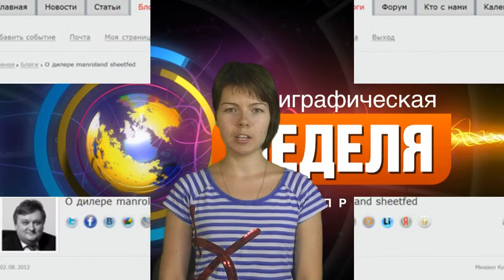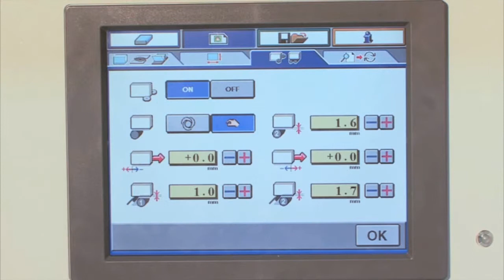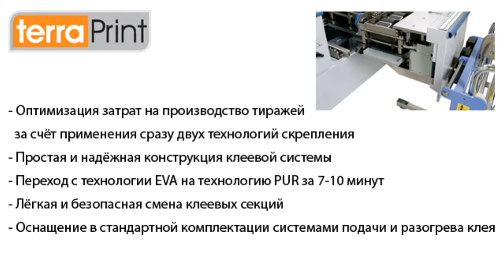Полиграфические новости 32-й недели - 2012 от ТЕРРА ПРИНТ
Двадцать четвертый выпуск ТЕРРА ПРИНТ ТВ в эфире! Полиграфические новости 32-й недели и репортаж о работе машины клеевого бесшвейного скрепления Horizon BQ 470.